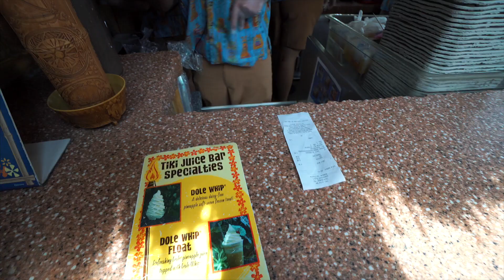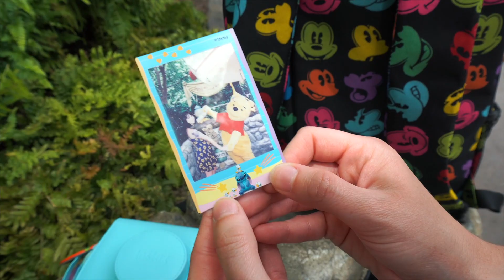DISNEYLAND HAS SPOILED US! | Brooks Holt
What happens today:
Enter Disney California Adventure
Paradise Pier cinematic
Ride The Little Mermaid
Ride California Screamin'
Head back to Disneyland
Get Dole Whip (yummmmmm)
See cute baby ducks (it's Donald's new kids)
Meet and get photos with Winnie the Pooh and Eeyore
Ride Thunder Mountain
Look at Disney merchandise